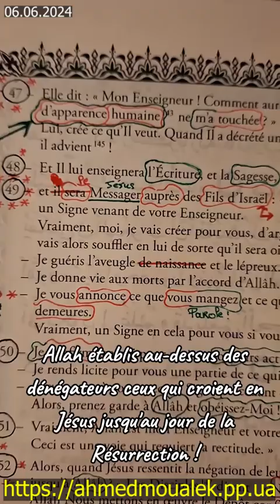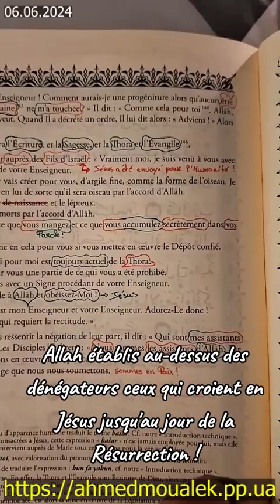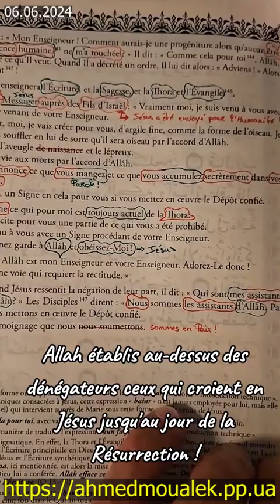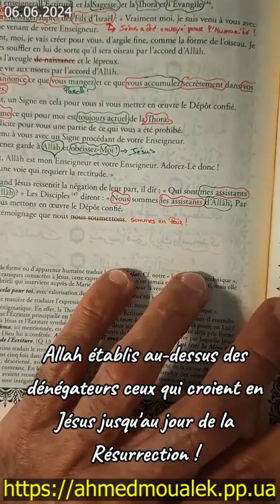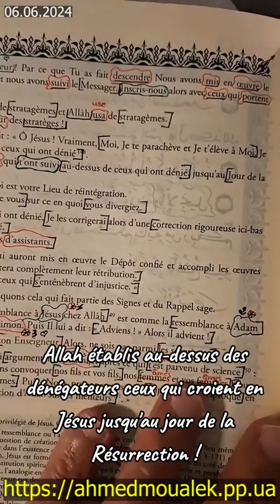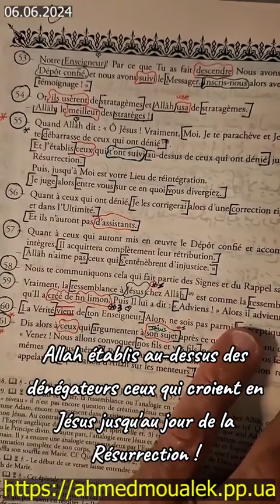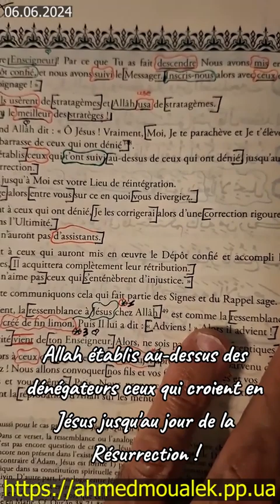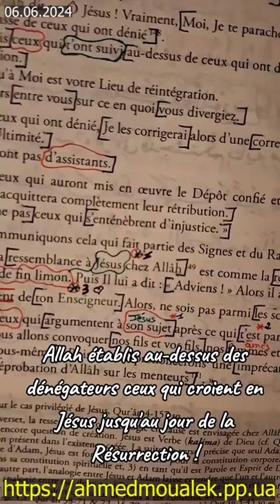Ahmed Moualek - CORAN - Allah Établis Au Dessus Ds Dénégateur Ceux Qui Croient En Jésus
Allah Établis Au Dessus Ds Dénégateur Ceux Qui Croient En Jésus Jusqu'au Jour De La Résurrection.

Ahmed Moualek - Suivez Ahmed sur Tiktok: @ahmedmoualek7

Au Nom du Père, Son Messager Jésus fils de Marie et du St Esprit.